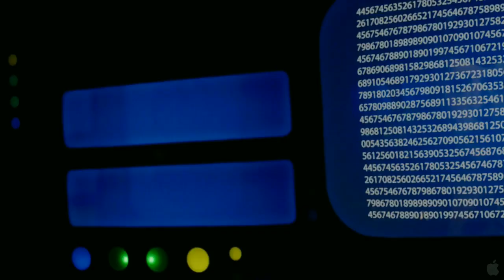Умопомрачительные фантазии Чарли Свона III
Фильм Умопомрачительные фантазии Чарли Свона III

После долгих поисков 45-летнему Чарли Свону-третьему кажется, что он наконец-то нашел для себя идеальную пару. Поэтому, когда избранница неожиданно бросает его, жизнь Чарли катится в тартарары: он скатывается по нисходящей в мир сомнений, сердечного томленья и умопомрачительных фантазий...

Страна: США
Жанр: комедия

Режиссёр: Роман Коппола
В ролях:  Чарли Шин, Билл Мюррей, Мэри Элизабет Уинстед, Джейсон Шварцман, Обри Плаза, Патрисия Аркетт, Кэтрин Винник, Максин Банс .